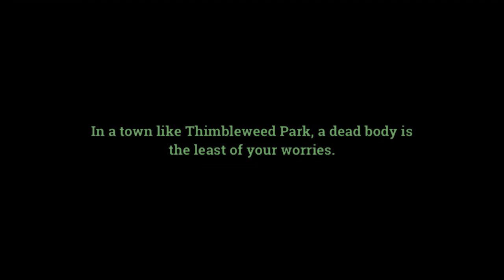Thimbleweed Park [PC] Teaser Trailer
Industry legends Ron Gilbert and Gary Winnick (creators of Maniac Mansion) return with Thimbleweed Park, a new classic point & click adventure in the old-school style, pixelated bobblehead characters, clever puzzles, and verbs.